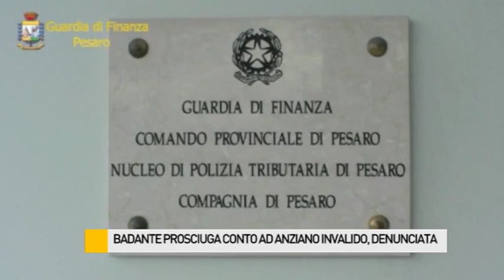Badante prosciuga il conto ad un anziano invalido, denunciata